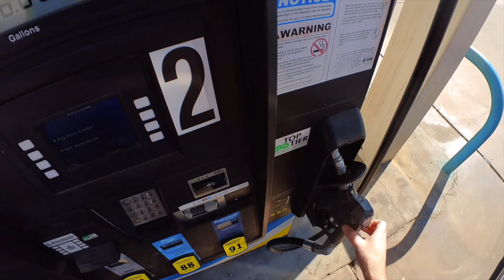POV Driving 2013 Nissan Maxima V6 POV Drive to the Gas Station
2013 Nissan Maxima V6 POV Drive to the Gas Station

Hop on the driver's seat on the 2013 Nissan Maxima V6 and enjoy the powerful soundtrack of the engine. We start out at my friend's car lot and proceed to take a stunning journey down the street and make a pitstop at a gas station. The camera angles and sound effects provide an extra layer of excitement, giving viewers a virtual POV experience in a Nissan Maxima V6. Be warned: you may get an urge to take your own drive in this awesome ride.

The 2013 Nissan Maxima, one of the longest running nameplates in the Nissan range, takes the best elements of the past, adding modern touches and tech features to an overall excellent package.

The standard powertrain on the 2013 Maxima consists of a 3.5-liter V-6 engine producing 290 horsepower and 261 pound-feet of torque, paired with Nissan's Xtronic continuously variable automatic transmission (CVT). Fuel economy ratings for the 2013 Maxima stand at 19 mpg city/26 mpg hwy and 22 mpg combined for the standard front-drive model.

The Maxima comes equipped with a variety of standard equipment, including a five-inch color display screen, a rearview monitor, 10-way driver’s seat, dual-zone climate control, dual illuminated vanity mirrors, a six-speaker audio system, tilt/telescopic steering wheel, and more.

Nissan’s 2013 Maxima offers a variety of safety features to protect both the driver and passengers.

The Maxima has six airbags, including two in the front, two on the sides and two in the back. It has an anti-lock braking system and electronic brakeforce distribution. The nonslip brake system helps maintain the brake pad’s contact with the disc even in wet conditions.

One of the important features offered in the 2013 Maxima is Vehicle Dynamic Control (VDC). VDC works with the Anti-Lock Braking System and Traction Control System (TCS) to help maintain control of the vehicle by detecting potential skids and adjusting the brakes, throttle and torque accordingly.

Additionally, the Maxima comes with the Nissan Advanced Air Bag System, which deploys at different levels depending on the severity of an impact. It also features an active head restraint that moves the head restraint forward and up.